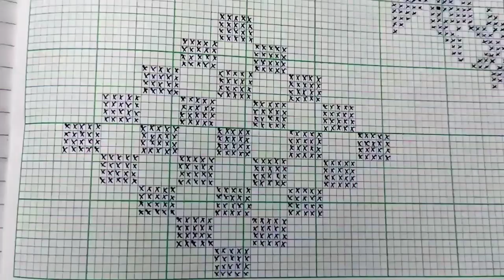Buwa mekhela sador Full r saneki graph part-2 Buwa mekhela sador Full graph